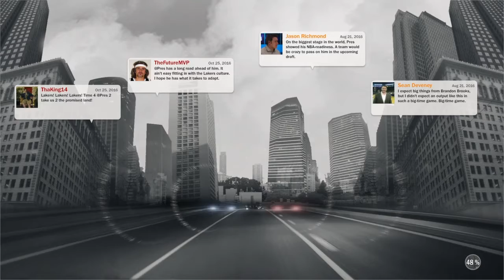Nba 2k17 Team practice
NBA 2K17 is a basketball simulation video game developed by Visual Concepts and published by 2K Sports. It is the 18th installment in the NBA 2K franchise and the successor to NBA 2K16

Initial release date: September 20, 2016
Developer: Visual Concepts
Publisher: 2K Sports
Series: NBA 2K
Genre: Sports game
Platforms: PlayStation 4, Xbox One, Android, PlayStation 3, Xbox 360, iOS, Microsoft Windows